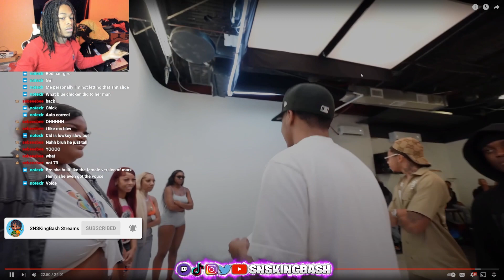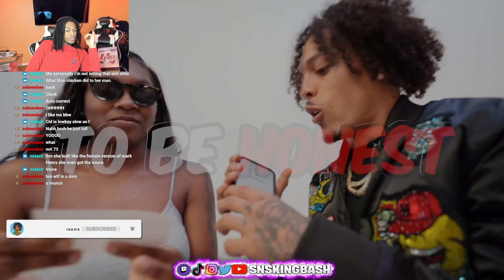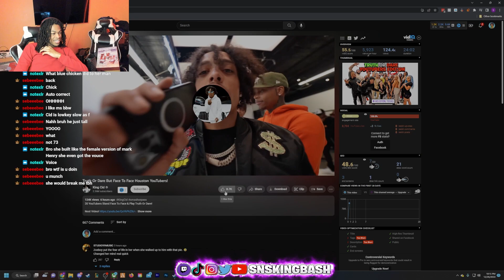SNSKingBash Reacts To Truth Or Dare But Face To Face Houston YouTubers!